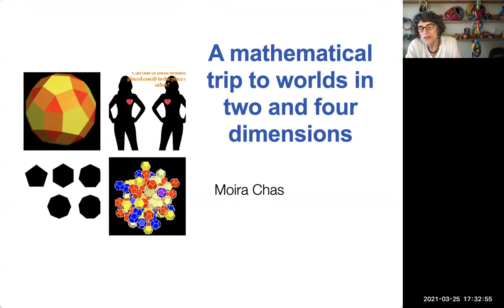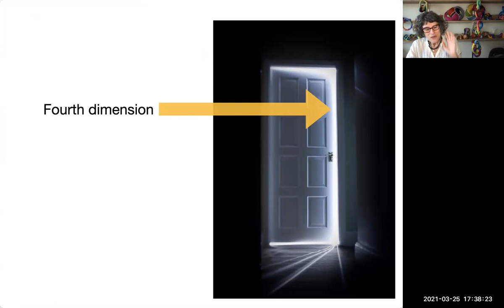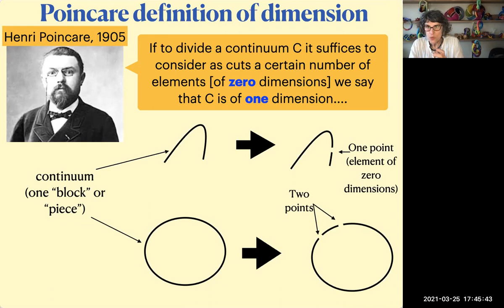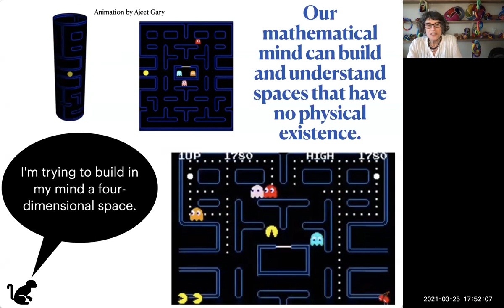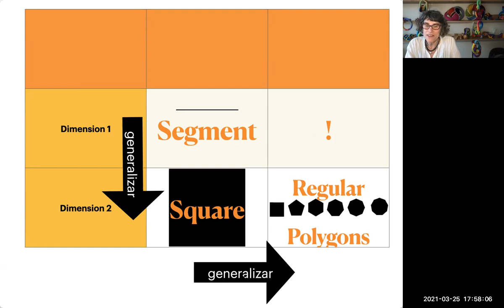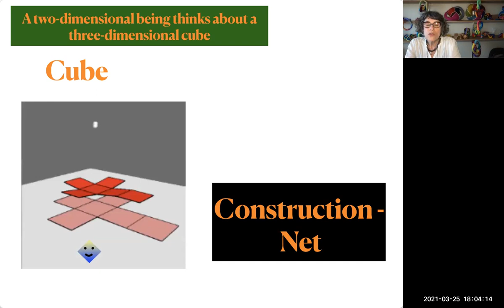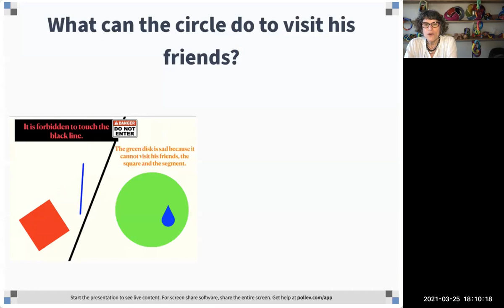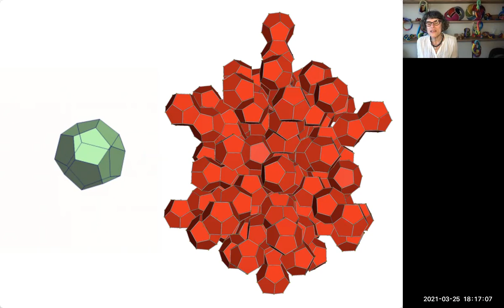Faculty Workshop: A Mathematical Trip to Worlds in Two and Four Dimensions